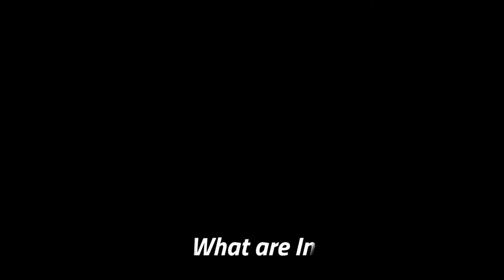Pisces New Moon 2021 Astrology Forecast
PISCES NEW MOON ASTROLOGY FORECAST with Ellen Aura

The Pisces New Moon occurs on March 13th with its peak time of 2:20AM PST. This lunation is bound to be a very creative, spiritual, expansive and explorative time, with the potential of birthing and manifesting projects and objectives that we are passionate about with drive and structural support. The meditation we recommend for this time is Meditation & Healing for Thriving Success with Lili Reyes on Thursday, March 18th at 5PM PST.

Connect with @liberateurself & @ellen.aura on IG